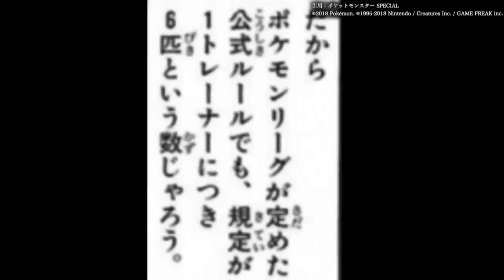【アニポケ考察】ポケモン界の御法度！？ボールを複数持ってはいけない理由が衝撃的だった！！！！【ポケモンSV】【pokemon】【リコ/ロイ】【ポケットモンスタースカーレットバイオレット】【はるかっと】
∇歌ってみた∇
第７弾
【１人２役で】『ハロ』/ yama × ぼっちぼろまる 歌ってみた【アニメポケットモンスターOP】【はるかっと】【アニポケ】【リコ/ロイ】【ポケモン】【anipoke】【pokemon】
第６弾
【男が原キーでラップし】ポケットのモンスター / ピノキオピー (cover) 歌ってみた【はるかっと】【ポケモン】【ポケットモンスター】【anipoke】【pokemon】

第５弾
ボルテッカー/ DECO*27 (Rap cover)歌ってみた【はるかっと】【ポケットモンスター】【ポケモン】【アニポケ】【anipoke】【pokemon】

第４弾
【本家忠実MV】ドキメキダイアリー/asmi feat. Chinozo 歌ってみた【アニメポケットモンスター新OP】【はるかっと】【アニポケ】【ポケモン】【anipoke】【pokemon】

ファンアート関連を使用している場合、全て許可を取っており
それ以外の内容は個人で完全にリサーチし考えた内容です。

∇関連動画∇